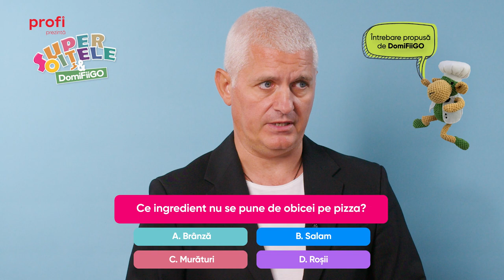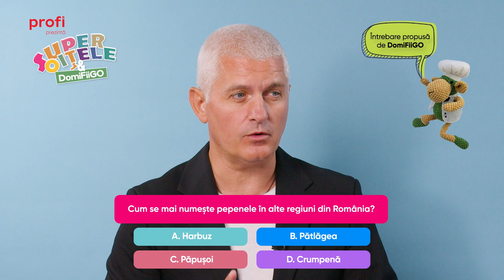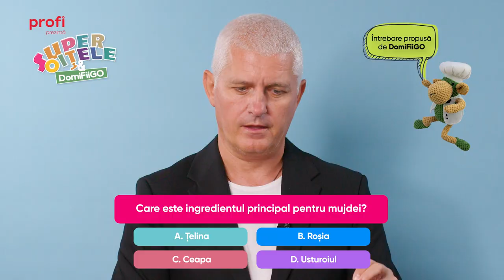Superoițele întreabă copiii răspund. Ediția DomiFiiGO 🤍